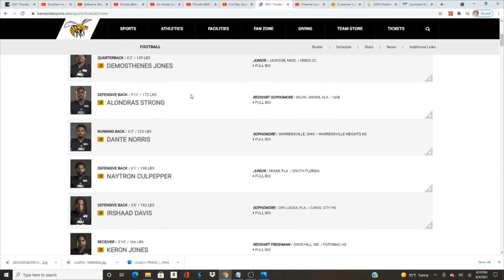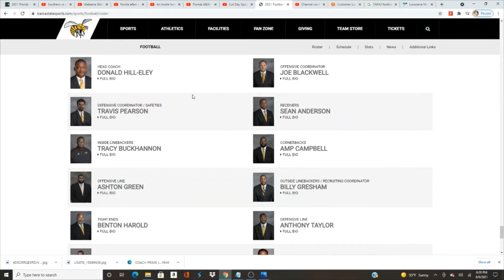Alabama State vs. FAMU Preview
The last meeting was 2008 will Alabama State be able to get revenge?

Thanks to